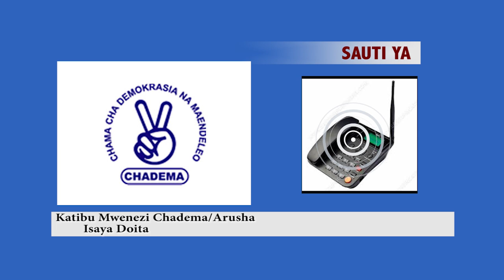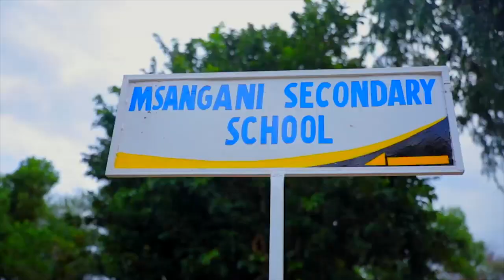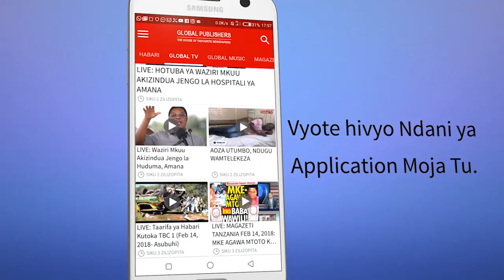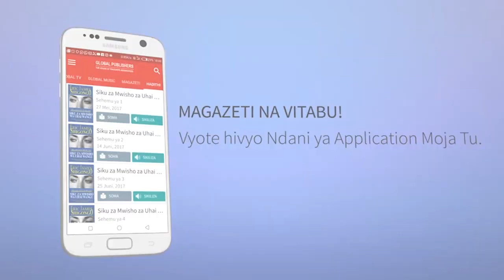BREAKING: RPC Kaeleza Kilichomtokea Mgombea wa Chadema Arusha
Mgombea udiwani kupitia Chama cha Demokrasia na Maendeleo (Chadema) Kata ya Kaloleni jijini Arusha, Boniface Kimaro ameshambuliwa na watu wasiojulikana huku  msaidizi wake akidaiwa kuchomwa visu usiku wa kuamkia leo katika uchaguzi wa marudio.

Kwa mujibu wa vyanzo jijini hapa, tukio hilo lilijiri kwenye kata hiyo ambapo watuhumiwa na tukio hilo hawakufahamika mara moja huku wakihusishwa na kikundi cha uhalifu.

Ilielezwa kuwa, mara baada ya kuvamiwa, wawili hao waliokuwa kwenye gari wakirejea majumbani, walishambuliwa ambapo hali zao zilikuwa mbaya huku mgombea udiwani akizirai.

Ilifahamika kuwa, polisi walifika kwenye eneo hilo la Kaloleni na kuwachukua kwenye gari kuwawahisha hospitalini.

RPC wa Arusha, Ramadhan Ng’azi alithibitisha tukio hilo lakini alisema kwamba mgombea huyo alishambuliwa na watu wasiojulikana na zoezi la kuwasaka linaendelea.